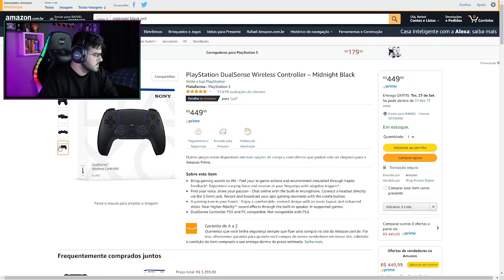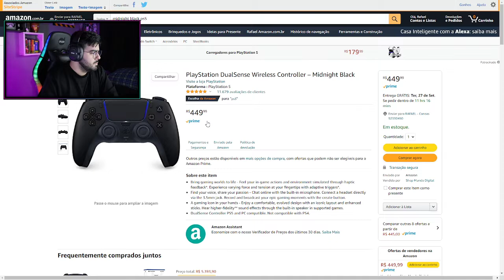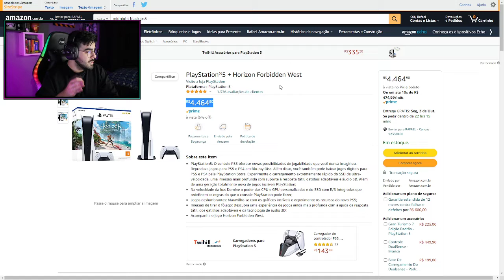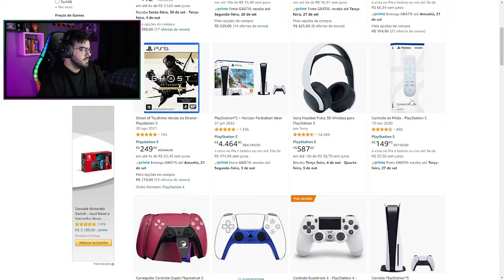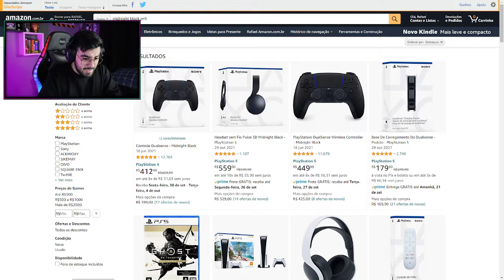EDIÇÃO Midnight Black DO PLAYSTATION 5 | Headset Pulse 3D E Dualsense | NERD INDICA | ‹ Rafa Nunes ›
Controle Dualsense - Midnight Black

Headset sem Fio Pulse 3D Midnight Black - PlayStation 5

PlayStation®5 Edição Digital + Horizon Forbidden West

PlayStation®5 + Horizon Forbidden West

Controle DualSense - Branco

Headset sem fio PULSE 3D - PlayStation 5

Câmera HD - PlayStation 5

God of War Ragnarök - Edição de Lançamento - PlayStation 5

⚡RAFA NUNES CANAL 2 (RESERVA)⚡